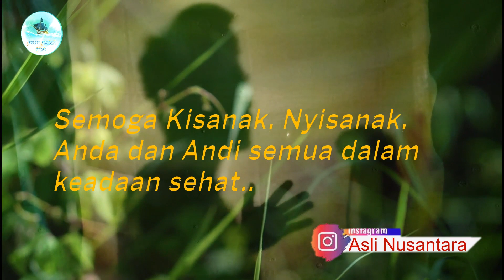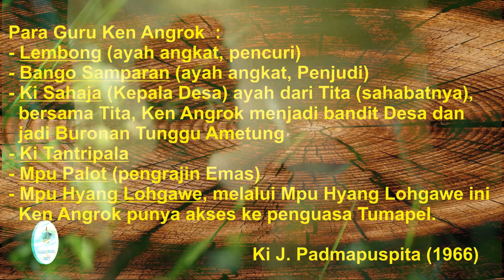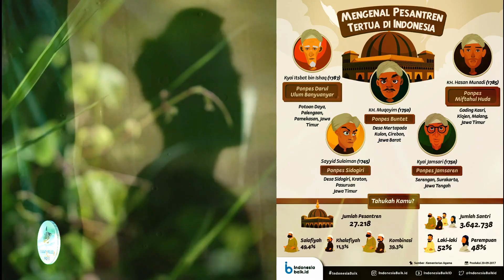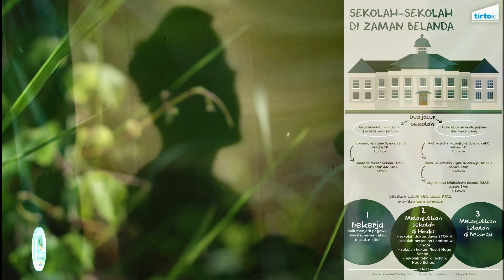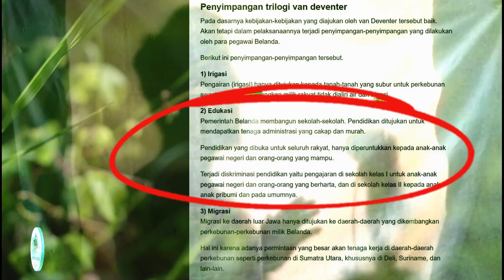Pendidikan Era Kolonial 1 - 22004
Pendidikan di Nusantara pada Era Kolonial Belanda, jaman VOC dan pasca Politik Etis yang dikemukakan oleh Van Deventer. Walaupun sesungguhnya pendidikan (tinggi) itu sendiri sudah ada di Nusantara pada jaman Kedatuan Sriwijaya di abad ke 8 Masehi, yang merupakan bagian dari Pendidikan tinggi agama Buddha di Nalanda - India dan lebih awal dari Universitas Cambridge di Inggris yang berdiri tahun 1209. Pada tahun tersebut Ken Angrok telah berumur 27 tahun serta telah mengenyam ilmu dan pendidikan pada banyak Mpu dan guru gurunya. Sehingga seandainya Ken Angrok diangkat jadi salah satu pengajar di Universitas Cambridge pun sudah mumpuni.

Awalnya pendidikan (agama Kristen) yang diberikan oleh VOC kepada pribumi nusantara ini hanya bertujuan menghapus pengaruh Portugis (bahasa Portugis dan agama Katolik) yang sudah terlebih dahulu menyebar di beberapa tempat di Nusantara. Karena VOC mengalami kesulitan untuk dapat melakukan tujuan tujuan komersilnya. Namun akhirnya tujuan komersil itu pun bergeser menjadi tujuan politis dan teritorial. Sedangkan pendidikan di nusantara pasca trilogi Van Deventer pun tetap belum berpihak kepada pribumi di nusantara sepenuhnya. Diskriminatif pendidikan terjadi, dimana orang orang Eropa, golongan ningrat dan orang kaya saja yang dapat menikmati pendidikan sepenuhnya.